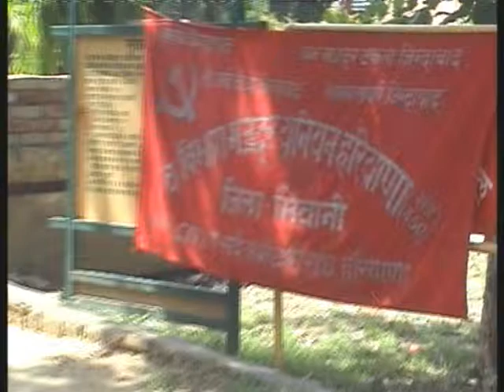Van Vibhag Ke Majduro Ne DFO ka Putla Funka